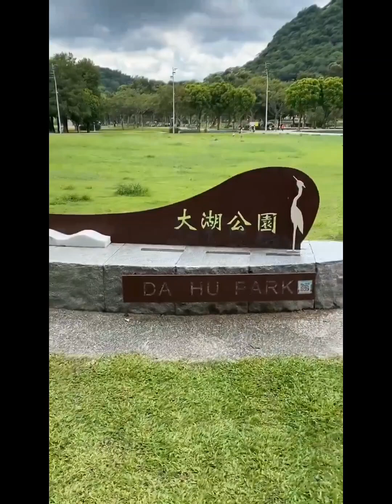Dahu park view/ Madel pejer channel